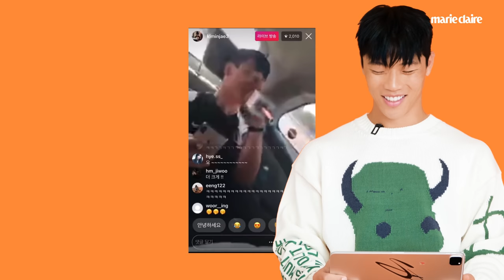"처음 보자마자 OO하고 바로 나왔어요" 짤부자 희찬이형 밈(meme) 해명합니다. 👀황희찬 밈터뷰👀 (Eng sub)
새벽까지 축구만 보는 에디터가 매일 매일 차곡 차곡 모은 짤을 황희찬 선수에게 들이밀었습니다.
'해명'보다 '입장'이 듣고 싶어 만든 그의 밈터뷰를 지금 바로 만나보세요!